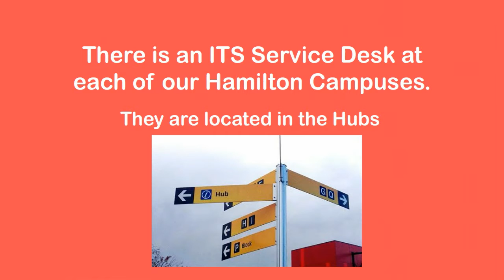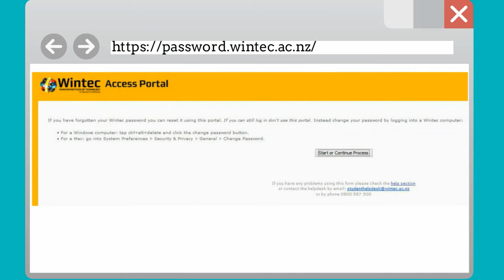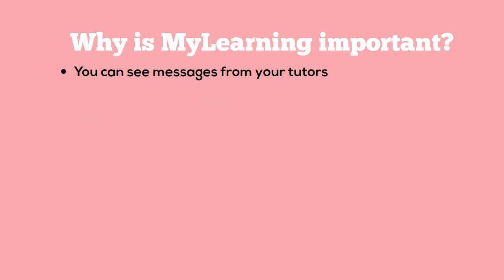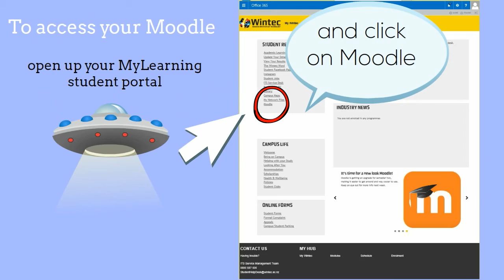Wintec Technology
MyLearning, Moodle, OneDrive, Outlook, Wintec Technology